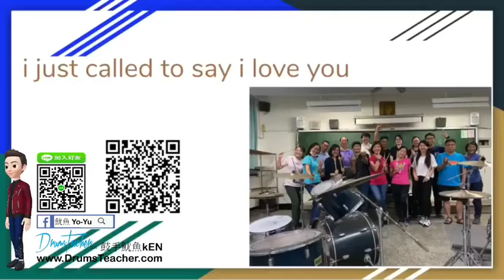【爵士鼓手魷魚kEN®】🥁🎼DrumsTeacher.com™🎶表演.課程 (2020-07🎵爵士鼓學員；幼兒班.學生班.成人班 音樂打擊樂器團體課程) Drum SparxStix